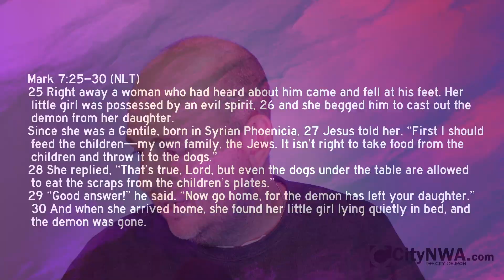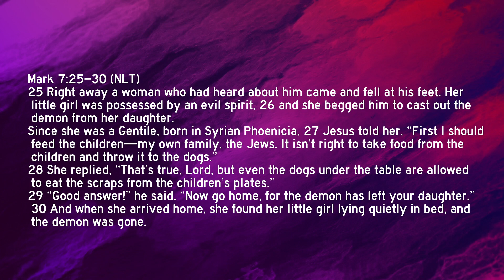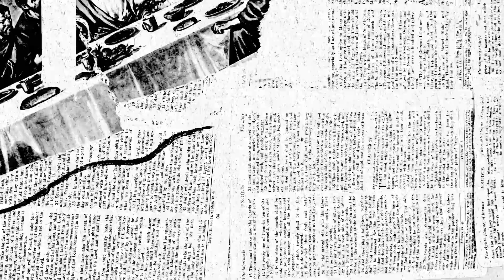The CGS Biblecast Day 157- Mark 7:25-29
In this video, we explore a striking encounter in Mark 7:25-29, where a Gentile woman approaches Jesus for help. At first, Jesus' response appears harsh, using the term "dogs," a derogatory reference to Gentiles in those times. However, her remarkable faith remains unshaken.

She humbly and cleverly responds, "But even dogs eat crumbs dropped from the table," teaching us valuable lessons:

She didn't take offense to Jesus' words, reminding us to approach God's Word with an open mind.
She maintained humility before Jesus, acknowledging His worthiness and the transformative power of His presence.
Jesus tested her faith, and she persistently pursued Him, demonstrating unwavering trust.
Are you ready to embrace conviction, remain humble, and stay faithful during trials? Learn from this woman's extraordinary example and discover the healing and life-changing power of Christ. 🙏🌟✝️